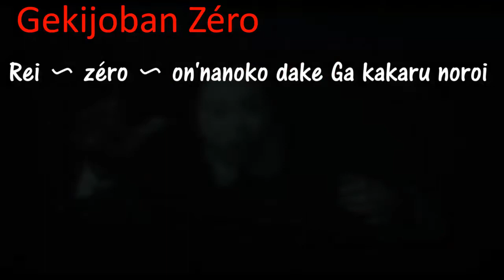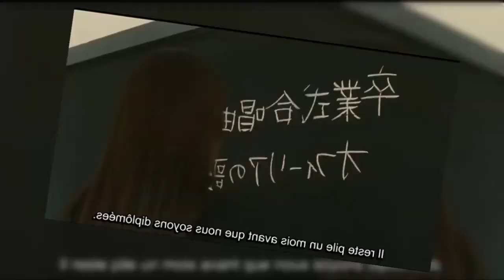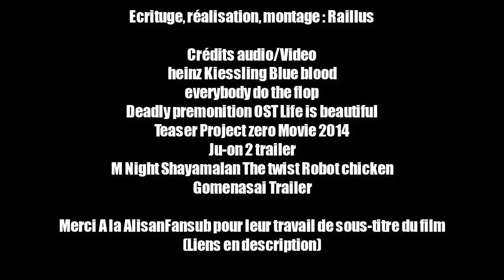Avis Subjectif : FATAL FRAME AU CINEMA?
Project zero, jeu d'horreur avec le principe d'un appareil photo,
Le film a t-il respecté la licence ? HmMmMmMmMm